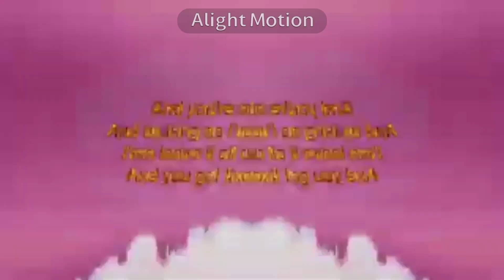Lean On X I Took A Pill In Ibiza X Suit and Tie X LOCO In G Major Earth Day